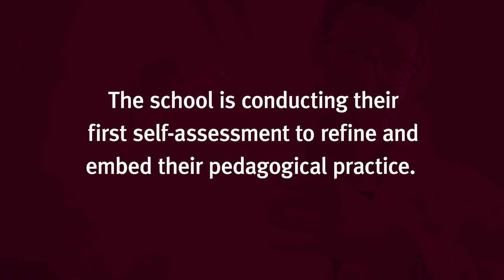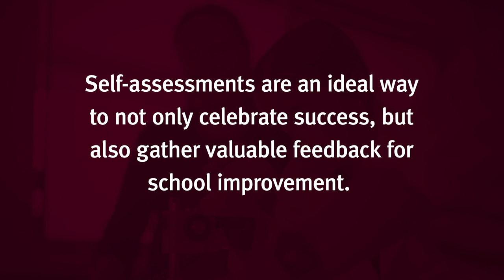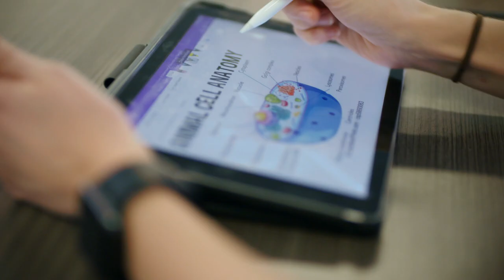Feedback is a gift Burpengary State Secondary College’s self assessment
A short informational video showing what it is like for one high school (Burpengary State Secondary College) to perform a self-assessment review.